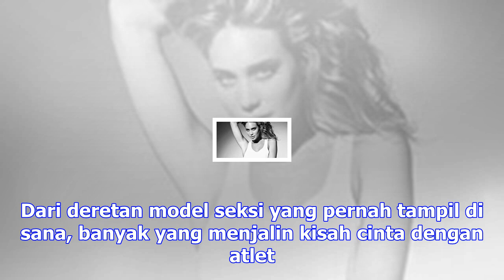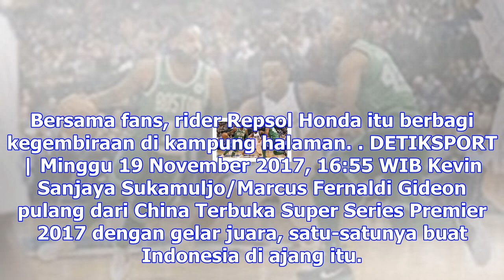Minarti timur naik jabatan jadi kepala pelatih tunggal putri?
DETIKSPORT | Selasa 21 November 2017, 19:49 WIB Kompetisi beregu bulutangkis bertajuk Superliga Juni...